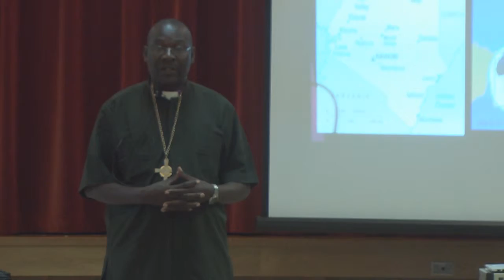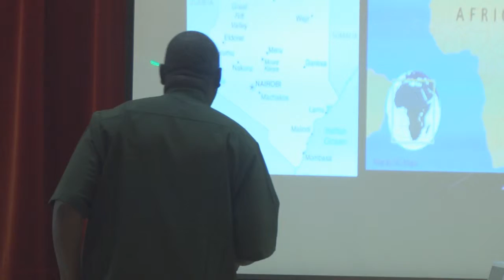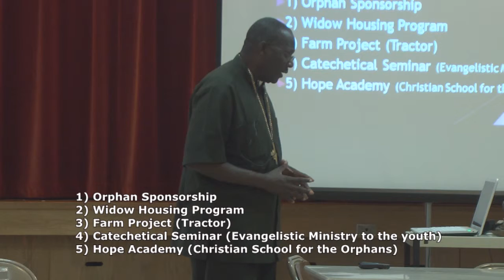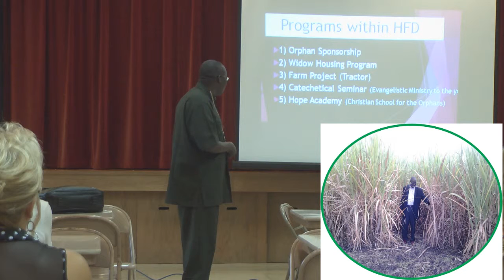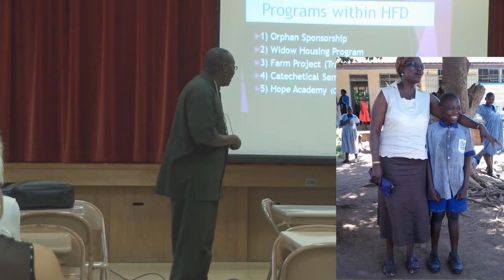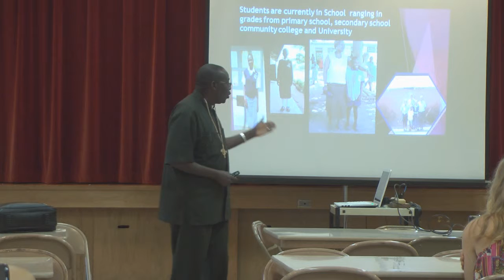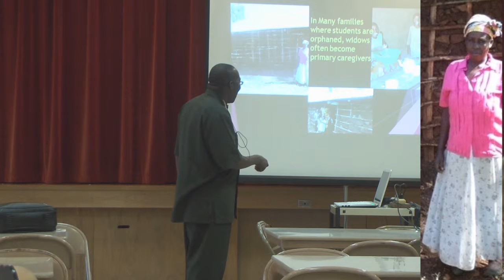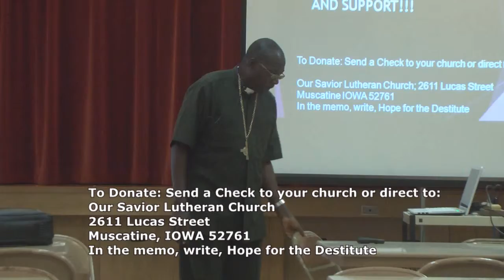Evangelical Lutheran Church in Kenya - Hope for the Destitute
Bishop Joseph Omolo talks about the Hope for the Destitute project and what is being done to help the orphans in Kenya.